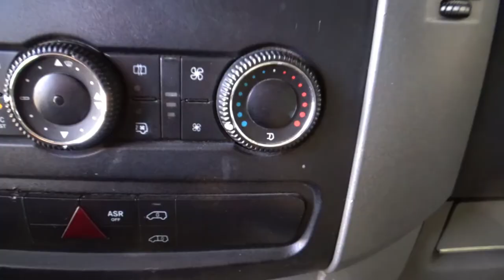Volkswagen / Crafter Pasajeros / 2017 - 12780